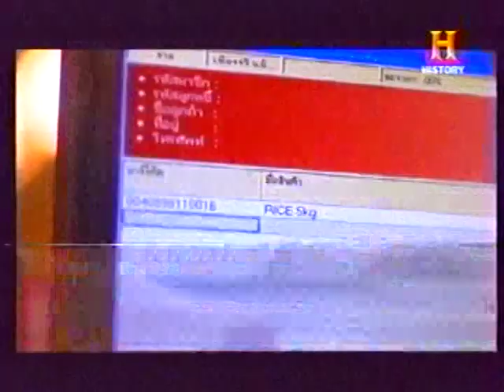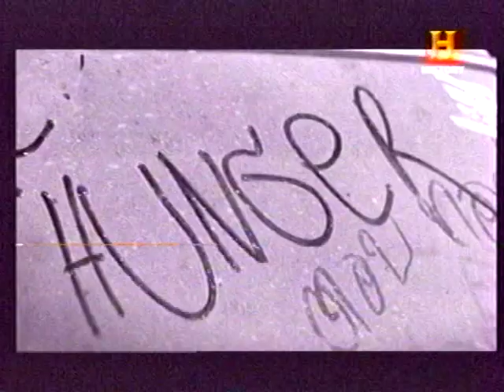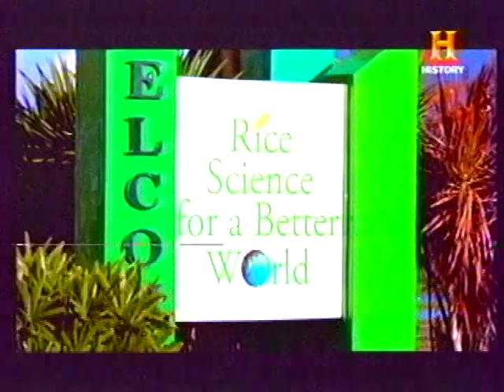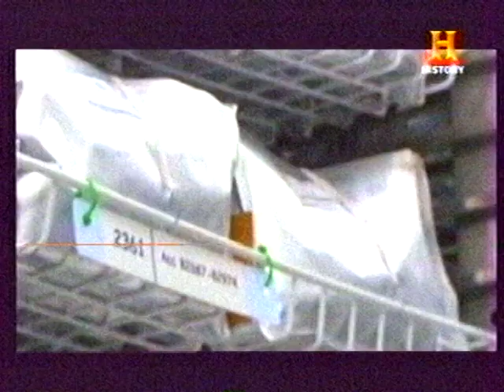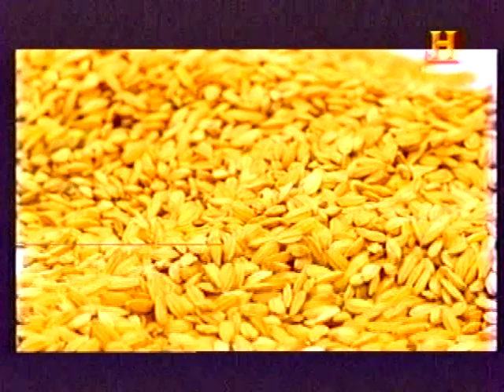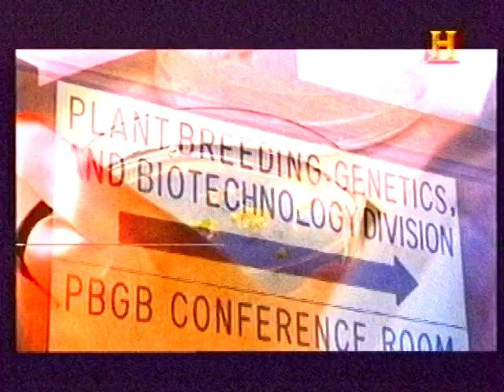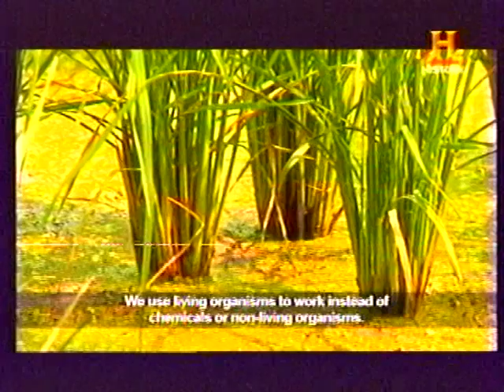If the Food Runs Out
Staff members of the International Rice Research Institute (IRRI; have a significant presence in this Channel News Asia production of "If the food runs out", which was aired in December 2010 by the History Channel.

Starting at 6:24 into this segment, Ruaraidh Sackville Hamilton Achim Dobermann Rachid Serraj, and Abdel Ismail discuss climate change and drought, salt, and flood tolerance in rice.

The documentary includes footage of activities in the IRRI labs and field plots.